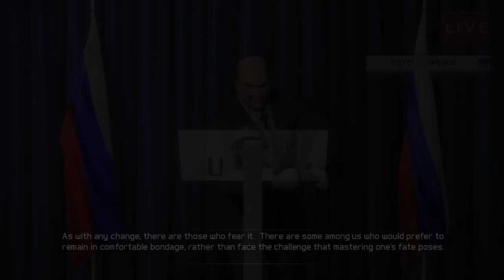Tom Clancy's Ghost Recon Future Soldier | Campaign | Part-8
Kozak is then tasked with a solo operation to rescue deposed Russian President Volodin from a prison in Siberia. Kozak is successful, and Hunter then protects President Volodin in his return to Moscow, and eliminates the Raven's Rock General coordinating the city's defense. The Raven's Rock forces are eventually overthrown and the loyalists manage to retake the country.

GPU: GeForce GTX 1650
CPU: Intel(R) Core(TM) i5-9300H CPU @ 2.40GHz
Memory: 16 GB RAM (15.86 GB RAM usable)
Current resolution: 1920 x 1080, 120Hz
Operating system: Windows 11